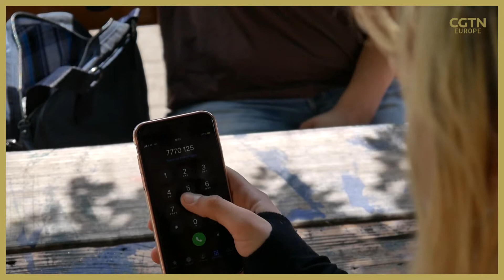Czechia to get hotline to help support survivors of sexual violence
📞🇨🇿 A new phone line for survivors of sexual assault and rape has launched in Czechia. It’s the first one in the country.

Czechia is one of the worst-ranked nations in Europe for services for survivors of sexual crime, according to campaign groups.

This hotline initiative has government backing - although even the government commissioner in charge doesn’t think the budget is enough yet.